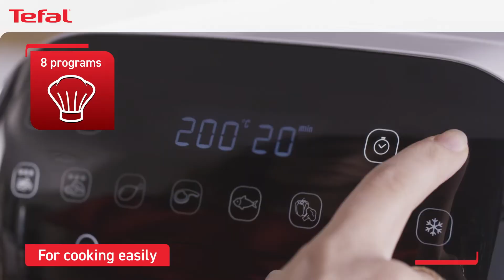Switch to a World of Healthy Fried Meals with Tefal Ultimate Fry Oil-less Air Fryer FX202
With Ultimate Fry air fryer, enjoy all your favorite deliciously fried foods with little to no oil! Thanks to Air Boost technology, results are perfectly crispy and evenly cooked every time, while its XL capacity 2-in-1 bowl ensures versatile cooking options. An intuitive digital touchscreen provides easy use in a qualitative stainless steel design.